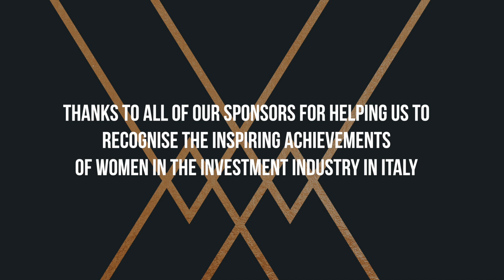InvestmentEurope Women In Investment Awards Italy 2019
This video highlights the InvestmentEurope Women In Investment Awards Italy 2019 held on Wednesday evening (October 2, 2019) at the at the Palazzo Parigi, Milan,